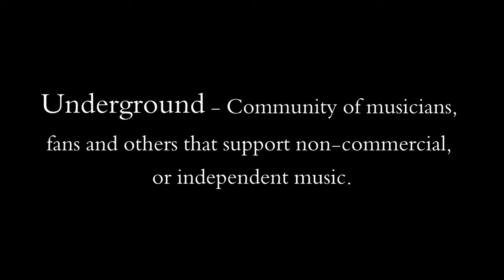Verseminority (Da' Sage Flowz Precise & RIN) Underground Messiahs (Official Music Video)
Verseminority (Da Sage Flowz Precise & RIN) - Underground Messiahs

Produced by Boonie Mayfield

Directed & edited by Omar El Necio (@Necio2020) & Damian Deleyte (@Deleyte) for Art Of Skillz Entertainment.